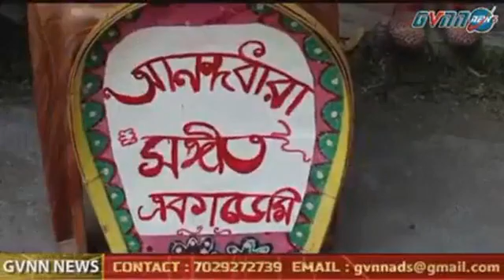আনন্দধারা সঙ্গীত একাডেমির পক্ষ থেকে কচিকাঁচাদের নিয়ে বসন্ত উৎসব উদযাপন | Gvnn News siliguri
আনন্দধারা সঙ্গীত একাডেমির পক্ষ থেকে কচিকাঁচাদের নিয়ে বসন্ত উৎসব উদযাপন